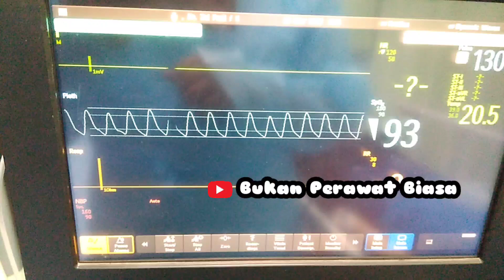antibiotik untuk penyakit apa?